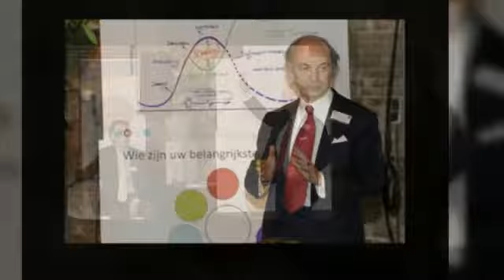Het 3e Nationale Reputatie congres 2012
Een uitzonderlijk evenement op 29 maart 2012, met CEO's en vele andere topbestuurders. TeeuwenGroep-spreker Maarten Zweers ontving werd zeer gewaardeerd door de aanwezigen. In samenwerking met Bureau Hofkes, NieuwBestuur en BNR.